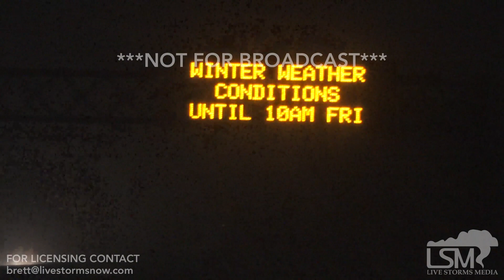02-01-19 Columbus, Oh-Snow causing dangerous travel in Ohio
Snow causing travel problems in Columbus, Ohio with cars spinning out off the highway.